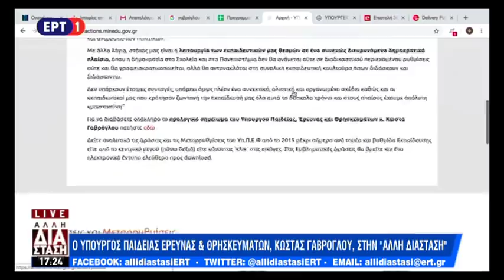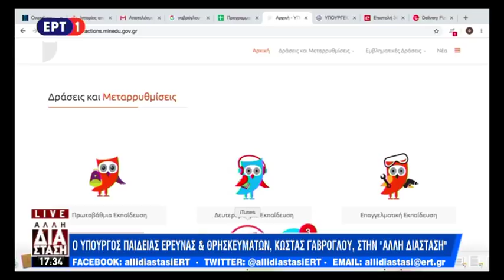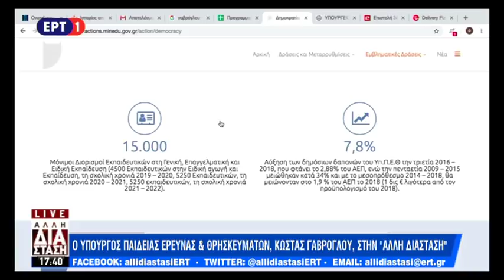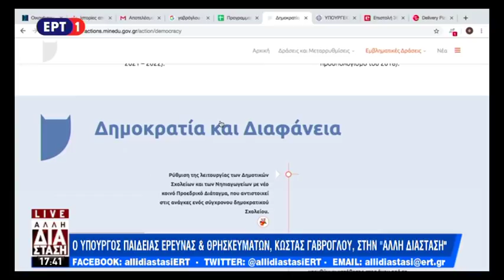Γαβρόγλου: Ισορροπημένο το σύστημα προσλήψεων